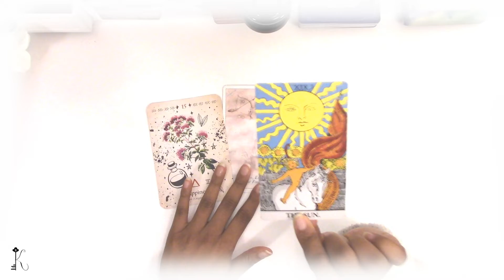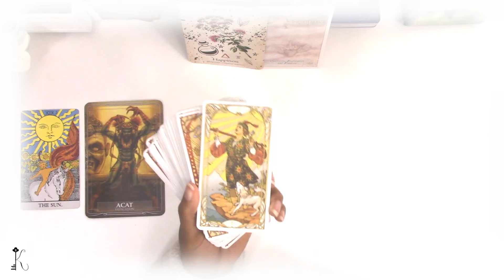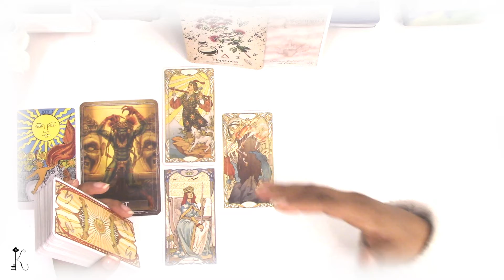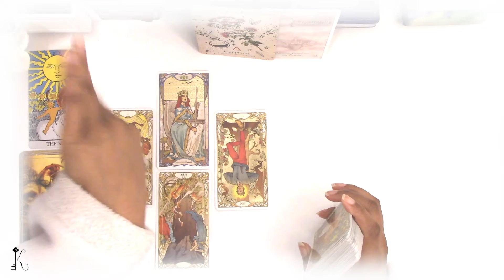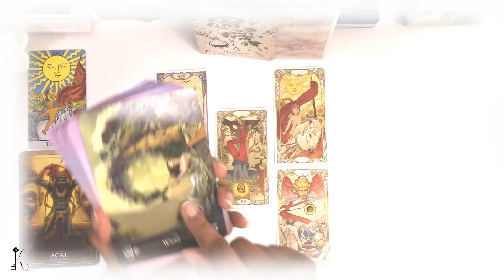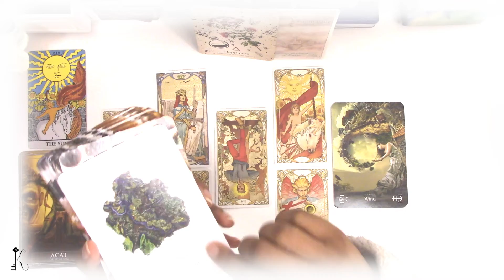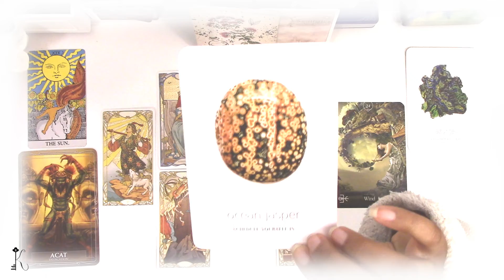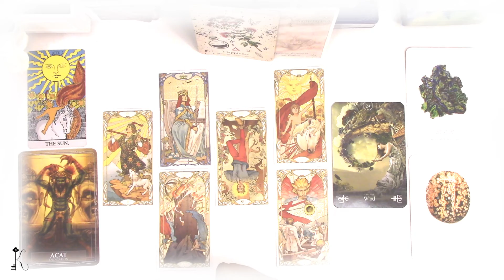Sagittarius 🔮Need This Before the Truth is Revealed 🔮Almost Personal🎇 Healing Oasis 🎇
“Welcome Kindred Spirit to my Youtube Channel. Spirit calls me Key and I’m here to unlock the divine answers inside of you. In today's reading, I’ll be channeling encouraging messages on path, purpose, wisdom, powerful and soul nurturing readings.

Monthly Upload Schedule:

Week 1:
SUN: Healing Oasis Areas of Life -General Monthly Energetic Check-In (ALL Sign)
WED: Yes/No

Week 2:
SUN: Water + Fire Signs - Special Topic (Cancer, Scorpio, Pisces, Aries, Leo, Sagittarius)
WED: Yes/No
FRI: Earth + Air Signs - 18+ Love Readings (Taurus, Virgo, Capricorn, Gemini, Libra, Aquarius)

Week 3:
SUN: Earth + Air Signs - Special Topic (Taurus, Virgo, Capricorn, Gemini, Libra, Aquarius)
WED: Yes/No
FRI:  Water + Fire Signs  - 18+ Love Readings (Cancer, Scorpio, Pisces, Aries, Leo, Sagittarius)

Last Week:
*Rest Week*

| Oracle Decks |
Daily Crystal Oracle -  Heather Askinosie
Elemental Oracle, The - Stacey Demarco
Gods & Titans - Stacey Demarco
Green Witch Oracle Cards: Discover real secrets of natural Magick - Cheralyn Darcey

Name: Key
Rising Sign: Cancer
Moon Sign:  Pisces | Aries
Sun Sign: Scorpio | Sagittarius